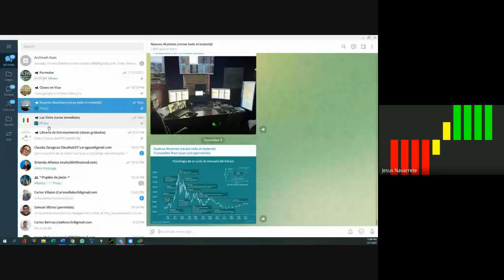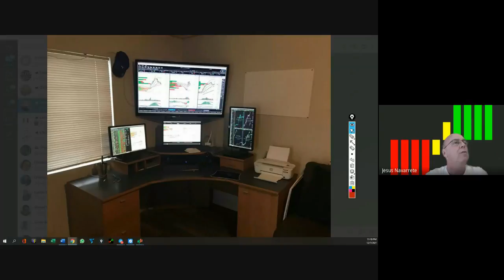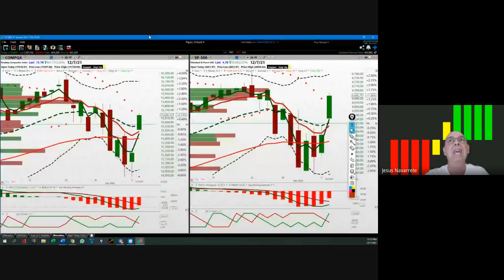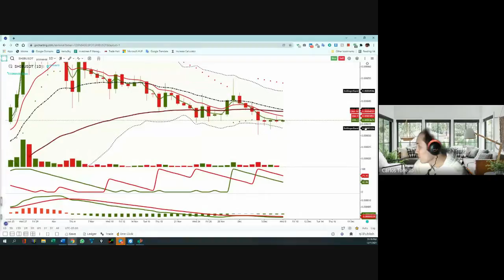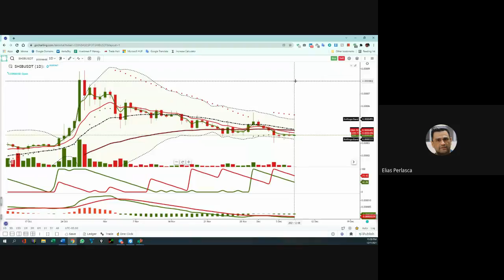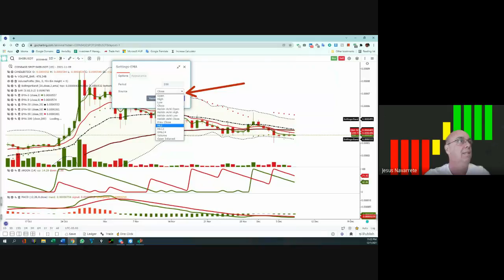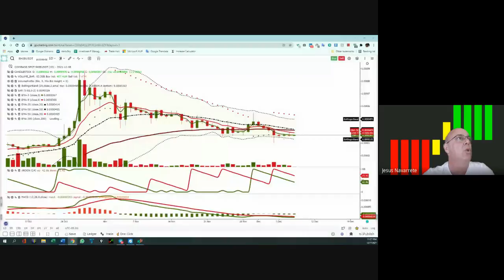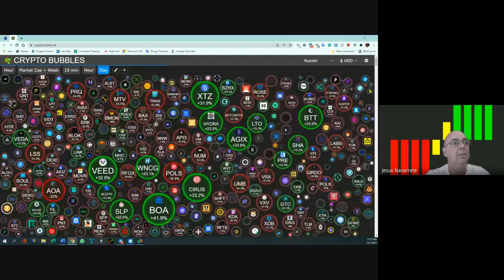Diciembre 8, 2021,...Una nueva herramienta para practicar con las Cryptos